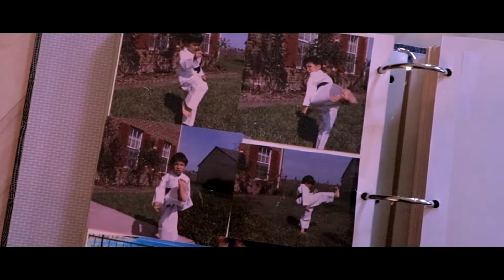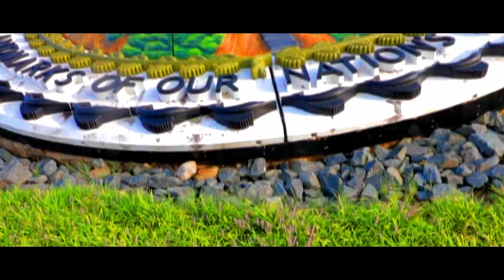This Is My Hometown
This is me paying homage to the place I grew up in...Virginia Beach / 757 Hampton Roads Virginia.

Filming Tools:

My Primary Camera (Cinematics and Photography):
Canon EOS 77D

My Secondary Camera (Indoor and Backup):
Panasonic Lumix G7 and Kit

Mini Rode Video Microphone

ZOMEI 55" Compact Light Weight Travel Portable Folding SLR Camera Tripod